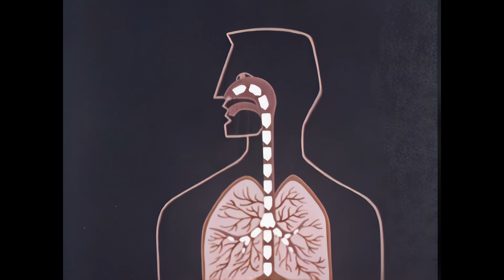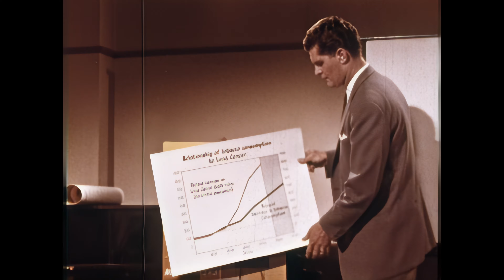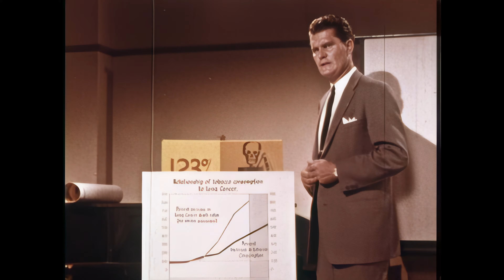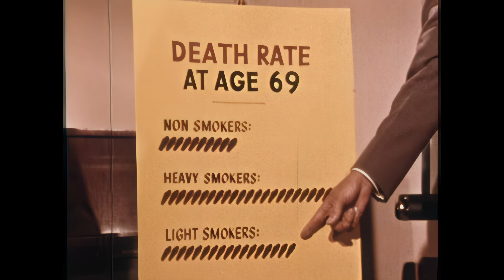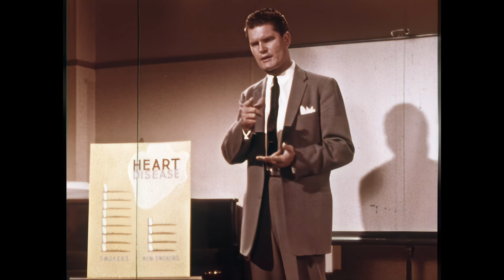Anti-smoking film from the 1960s (Part II) (1960) - A.I.-Restored – [ 4K60FPS ]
This video is an A.I.-restored version of “Time Pulls the Trigger (Part II)” (1960).

Additional description forthcoming!

 Video Restoration Process:
- Denoising
- Sharpening
- Stabilization
- Deinterlacing
- Face restoration
- Upscaling to 4K
- Motion interpolation up to 60 frames-per-second

Resolution icon by Chaiwut Sridara through Vecteezy.com

Information source: Prelinger Archives

Send a message or email detailing your concerns and we'll make sure the matter is resolved immediately. Thank You.